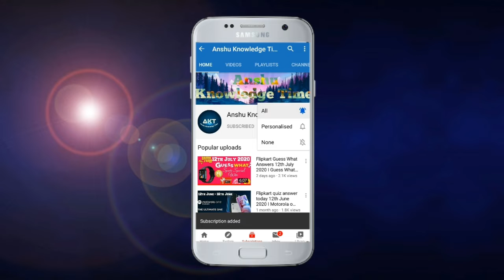Flipkart Kya Bolti Public Quiz Answers Today 22nd March 2021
Cober Topic :-

1. Ep-90 kya bolti public